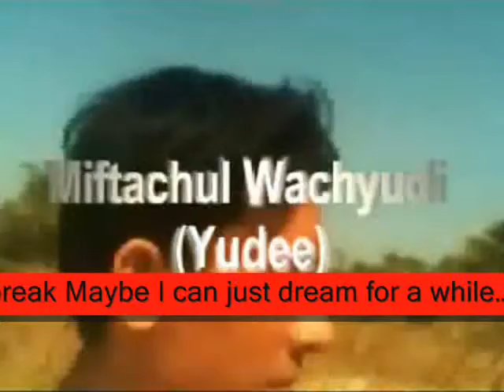smile in your presence ,